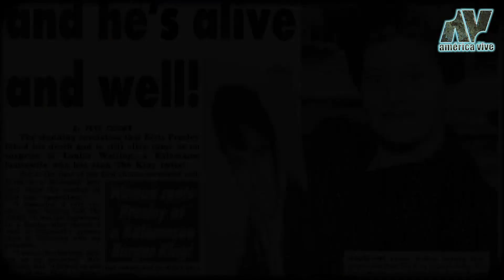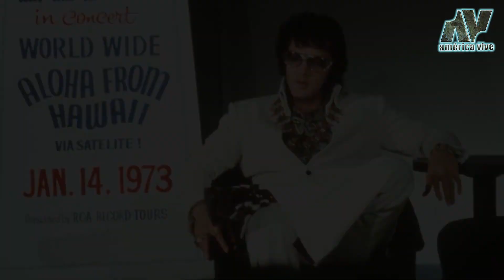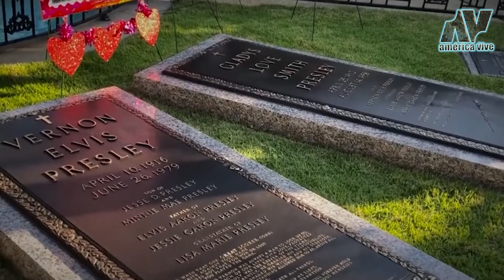La enfermedad que heredó la hija de Elvis Presley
Hace poco Lisa Presley falleció de un paro cardiaco, maldición del rey del Rock